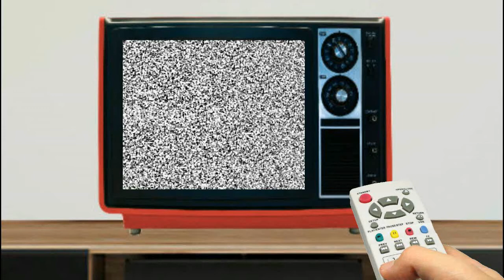Let's Play: Fallout: New Vegas Part 5 - Battle Of Nipton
MODS:
- NVSE
- Fellout
- Electro City
- CASM
- Groovatron
- Perk Every Level
- EVE
- Enhanced Camera
- Mod Config Menu
- More Perks
- A World Of Pain
- Unlimited Companions
- Wasteland Clothing Hires Retexture
-  Flashlight NVSE
- Monster Mod
- Populated Casinos
- Alternative Start
- NVinteriors
- Couriers Weapons
- Weapon Animation Replacers
- Drags New Armor Pack
- Lone Gunman Tools Of Trade
- Better New Vegas
- Niner Companion
- Axeman Companion
- Rusty The Bear Companion
- Buildable Bots
- The Someguy Series:
                                  The Inheritence
                                  New Vegas Bounties I + II
                                  King Of The Ring
                                  Russel
(Added after this set)
- Ritas Cafe
- Portable Tent
- Primary needs HUD